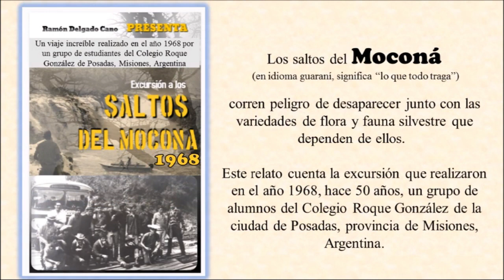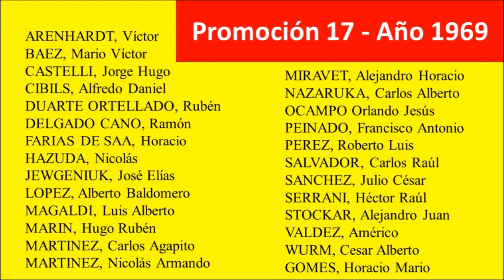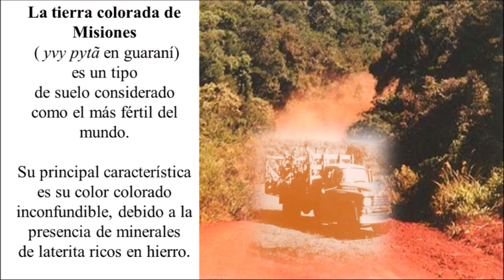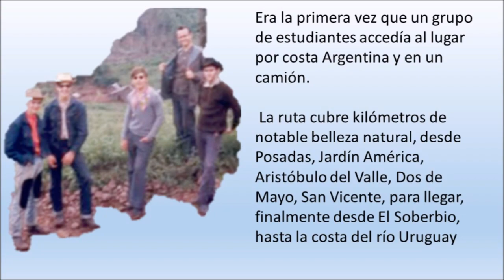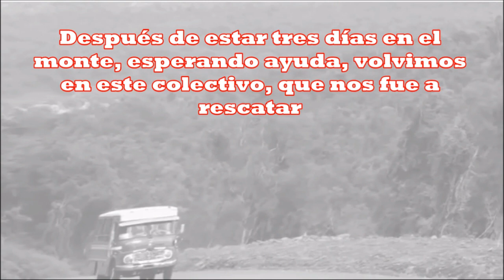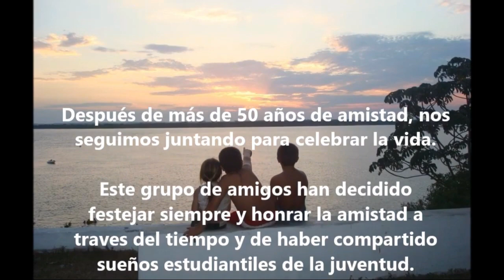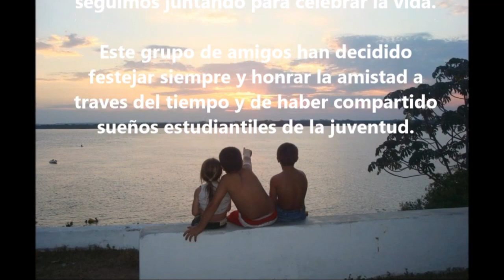SALTOS DEL MOCONÁ-Promoción 1969-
En noviembre del año 1968, los alumnos de la Promoción 1969 del Colegio Roque González, de la ciudad de Posadas, provincia de Misiones hicieron esta increíble aventura conociendo estos saltos en plena selva misionera.